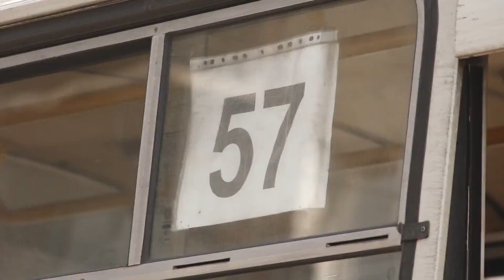Дачный сезон - не за горами - Абакан 24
С 3 апреля абаканским дачникам нужно будет навести порядок на своих участках, ведь будет объявлен городской двухмесячник. Дачные маршруты в городе запустят по традиции — ближе к концу апреля, некоторые, кстати, немного поменяют маршрут. Эти и другие вопросы обсуждались на совещании, которое состоялось в городской администрации. Туда же были приглашены руководители дачных сообществ города.